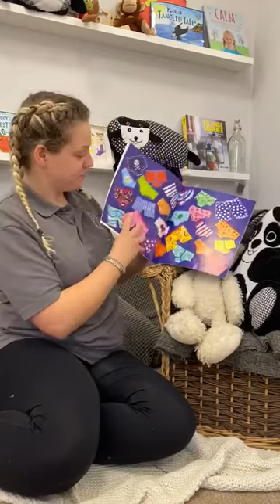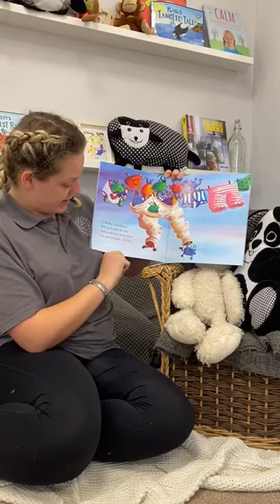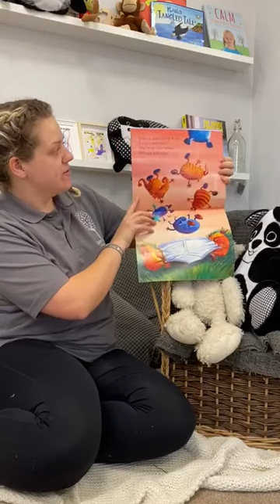Story time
Today Lauren is reading you a story it was one of the many requests we have had and we will slowly get round to all of them.
Our story today - Aliens Love Underpants by Claire Freedman and Ben Cort.
Reading books and stories with and too your children is so important and valuable to their learning and development.
Did you know there are huge benefits of reading to your children from a young age? These include enhancing their communication and language skills and helping them to develop their imaginations. Also, reading with your children is a beautiful opportunity to a have a peaceful moment of intimacy with them and is proven to create a better bond and more open communication between parent and child.

Choosing the right nursery for your little one can be an emotional rollercoaster.
We are here to try and take the stress away from you.
Here at jabberwocky we pride ourselves on caring for our children in a ‘home from home’ environment, where all our children and families feel safe, comfortable and confident. In addition to our beautiful setting, we offer our children many wonderful, enhanced provisions to extend their early learning.

Come and join our curious nursery full of awe and wonder.
Join us and take advantage of our extra curricular activities, no two days at Jabberwocky are ever the same.

Looking for future spaces but can't come and visit due to the covid-19 lock down???
Don't worry!!
Now you can see inside the nursery with our Virtual Tour!! Pinned to the top of this page.
We are now taking video tour requests, so we can show you our wonderful setting and answer any of your questions.
Parent's who are eligible for 30 hours free childcare, why not claim it with us?!